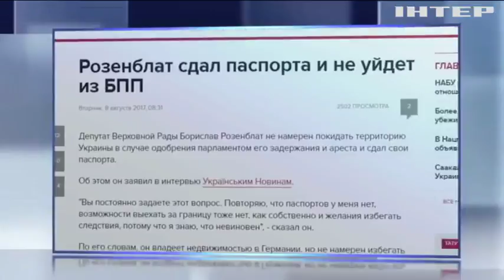Борислав Розенблат обещает не покидать Украину